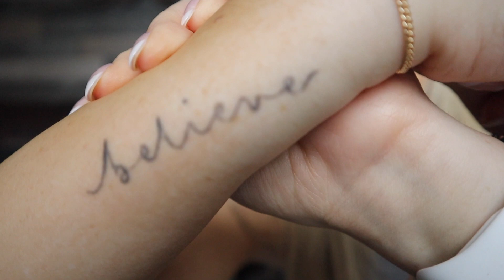ZADEN'S FIRST TATTOO EXPERIENCE!!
We make lots of other fun videos on this channel and on our others.

SOCIAL MEDIAS👇
Instagrams: